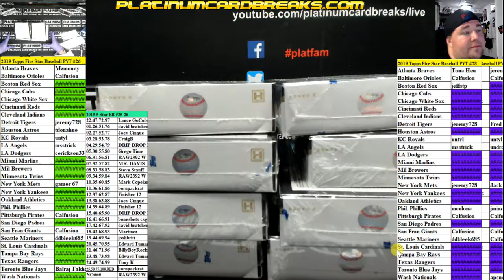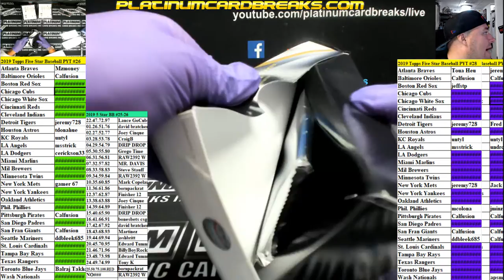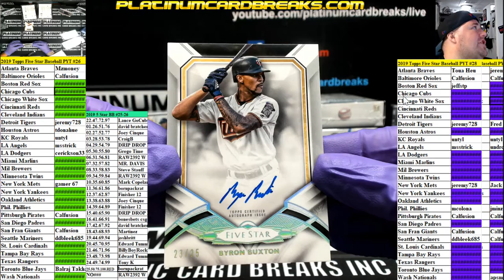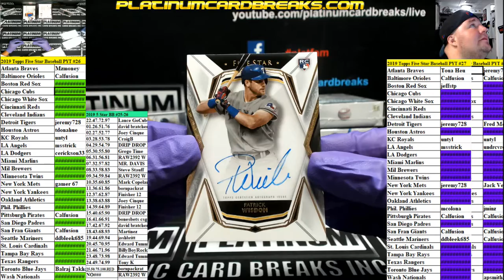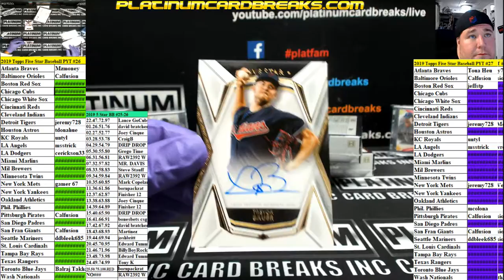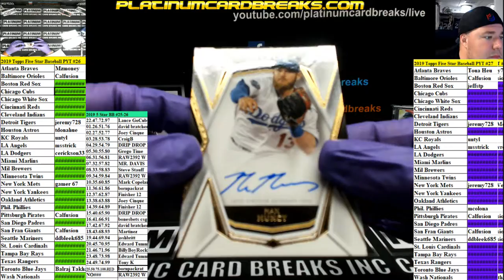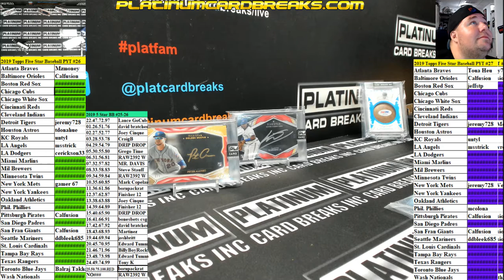2019 Topps Five Star Baseball PYT #26